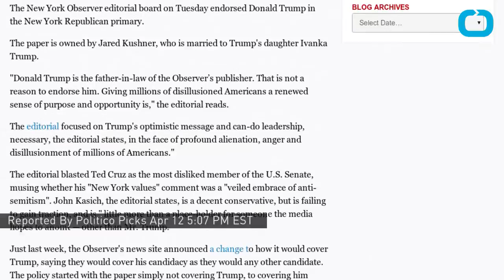The New York Observer Endorses Trump, Of Course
New York's primary is coming up on April 16th and The New York Observer endorsed Republican candidate Donald Trump for the office of President. The endorsement has caused some frowns since even the most casual observer knows that Jared Kushner the publisher for The Observer is married to Trump's daughter, Ivanka Trump. Trump is keeping favors all in the family now which gives the comparison to Archie Bunker of the 70s sitcom all the more poignant now. The editorial board composed the letter of endorsement stating that the country needs Donald Trump right now for his can do attitude and optimism. Ken Kurson the editor of the observer would not comment on whether or not Trump's son in law wrote the article. Kurson stated, ""I write some editorials and other people write other ones, after the editorial board discusses the topics, which we do each week. It’s not our policy to reveal who wrote which one".